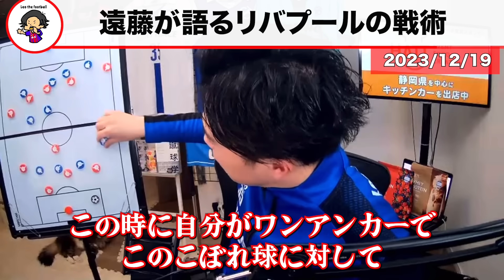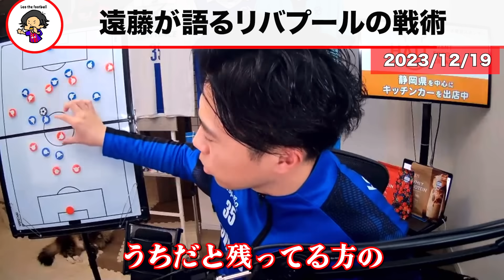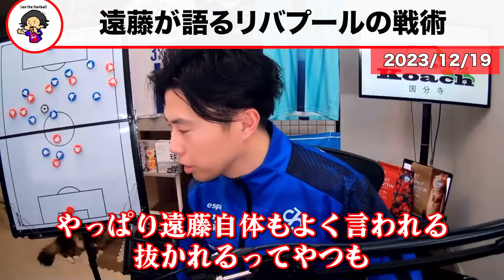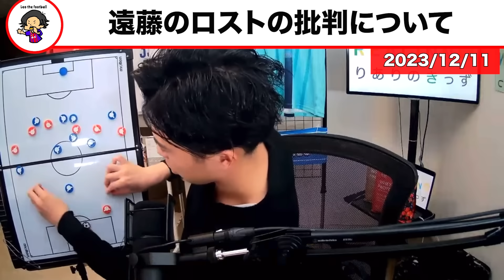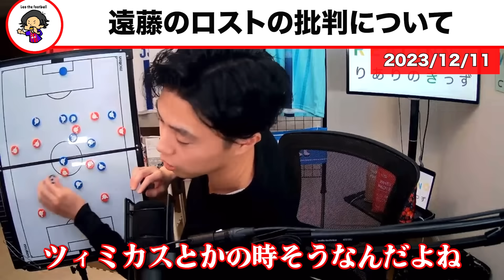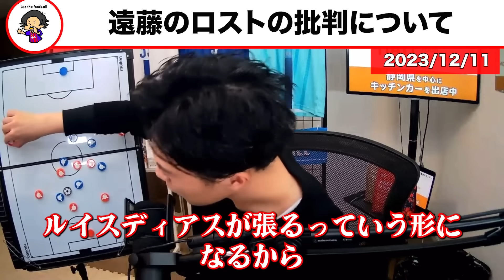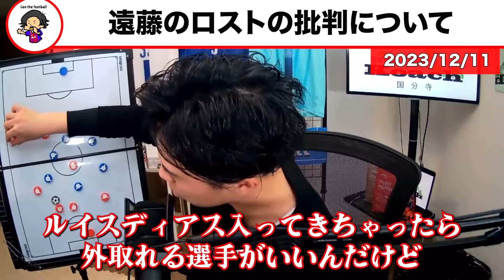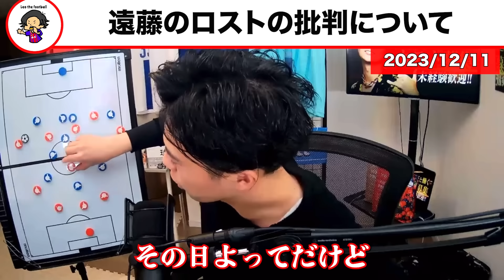【レオザ】遠藤航が語るリバプール戦術について【レオザ切り抜き】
遠藤航の解説から知れるリバプールの実態と佐野海舟に直接伝えた一番大事なこと etc【レオザのサッカートーク】※期間限定公開 @YouTubeより
45:20-52:10

『Leo the football 』Twitter👇

 / soccerrapperleo